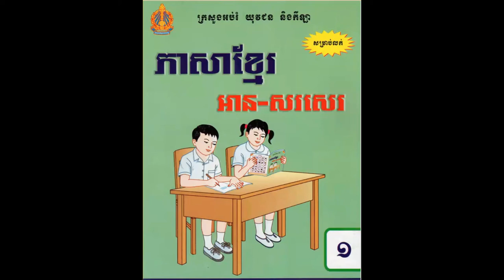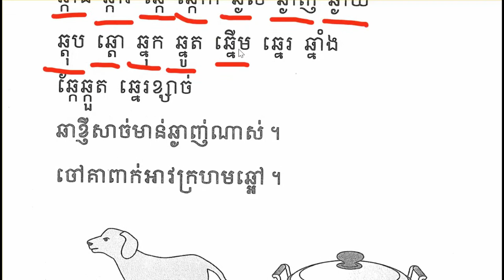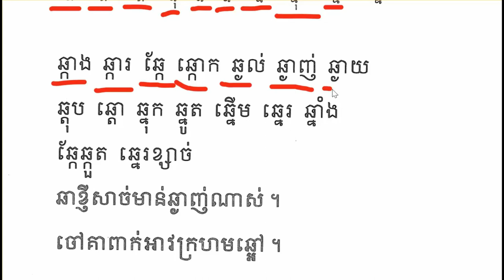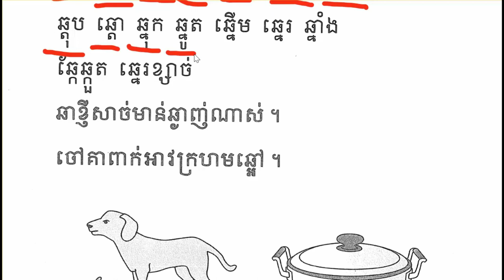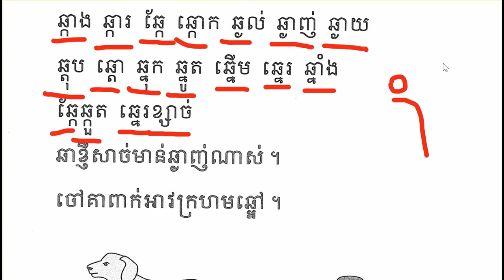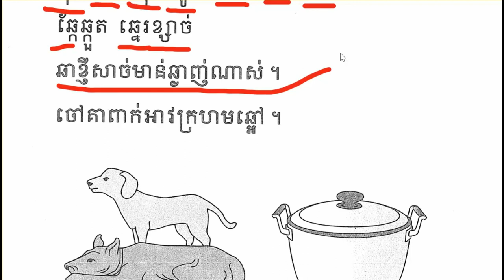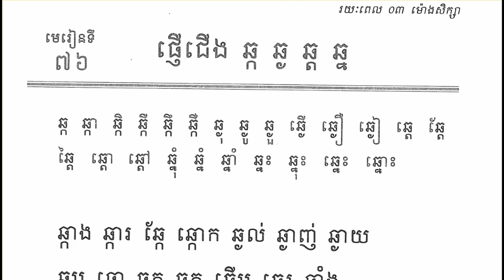ភាសាខ្មែរថ្នាក់ទី១មេរៀនទី៧៦ផ្ញើជើង(ឆ្ក ឆ្ង ឆ្ត ឆ្ន)